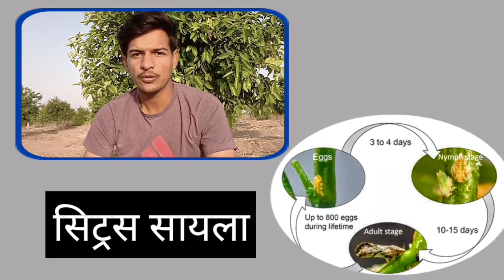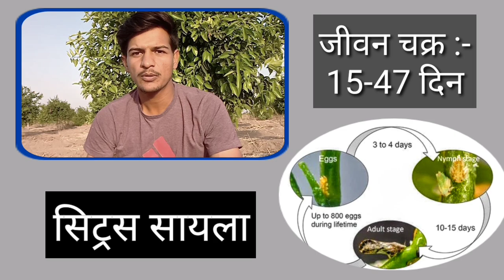Citrus psylla management।nimbu me Citrus silla kya hota hai।Citrus silla।psylla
Hi

About this video:- नमस्कार किसान भाईयो आपको इस वीडियो में यह बताया गया है कि हम सिट्रस सायला का नियंत्रण किस प्रकार करे।